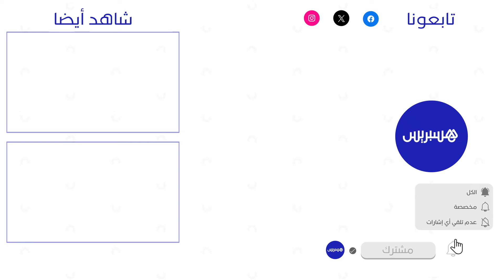إثر لقائه بأخنوش.. المدير العام لـ"الفاو": المغرب راكم تجربة غنية في قطاعات الفلاحة والصيد البحري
إثر لقائه بأخنوش ... المدير العام لفاو " المغرب تحت قيادة جلالة الملك، راكم تجربة غنية في قطاعات الفلاحة والصيد البحري والغابات